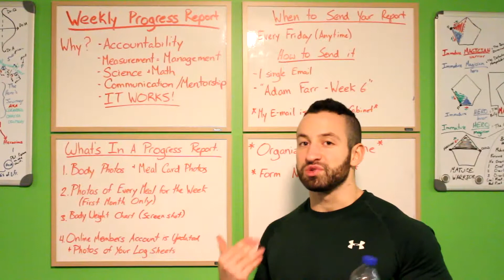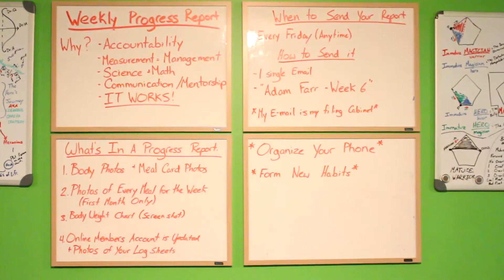Weekly Progess Report Part 2